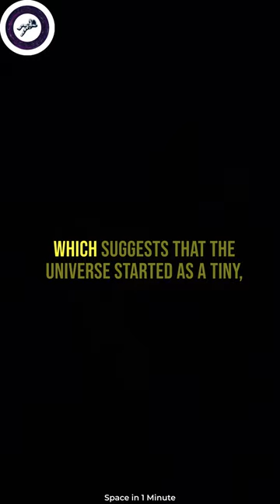What is Cosmogony?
Cosmogony is the study of how the universe came into existence and evolved over time. Scientists and philosophers have explored different theories to explain how the universe began, including the Big Bang theory, which suggests that the universe started as a tiny, dense point and expanded rapidly, and the steady-state theory, which proposes that the universe has always existed and is constantly being created.

Cosmogony also includes the study of creation myths and stories from different cultures and religions that explain the origins of the world. Overall, cosmogony seeks to understand the fundamental questions about the universe, such as how it formed, how it continues to evolve, and what its ultimate fate might be. It's a fascinating field that combines science, philosophy, and cultural perspectives to explore the mysteries of the universe.